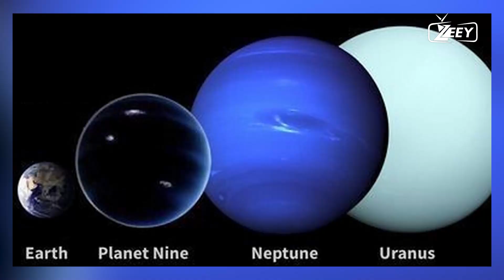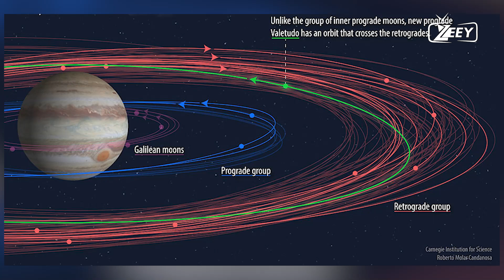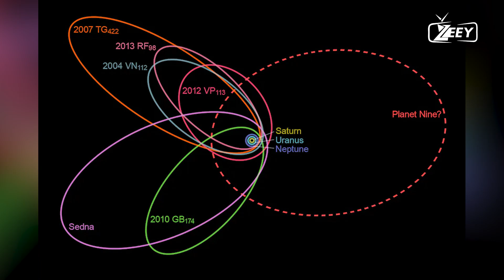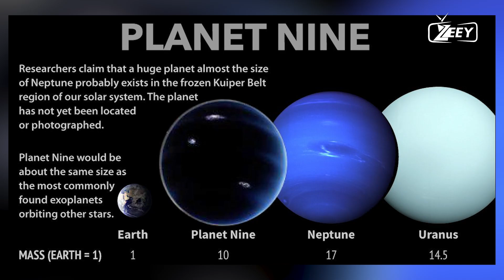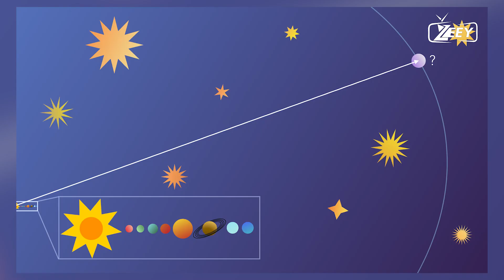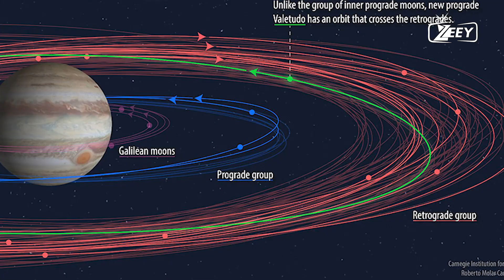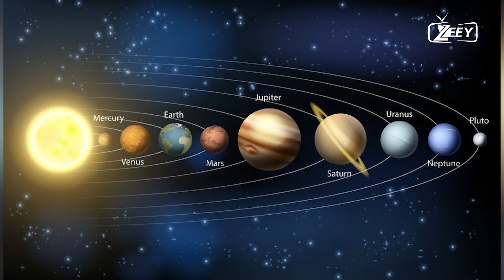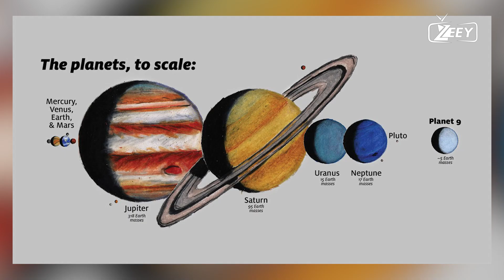What Does Planet Nine Look Like?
Explore the mysteries of the hypothetical Planet Nine in stunning 4K UHD! 🌌 Dive deep into the outer reaches of our solar system and discover what this elusive planet might look like. From its potential size and composition to its unique orbit, we cover everything you need to know about Planet Nine.

Chapters: 0:00 Introduction 1:30 What is Planet Nine? 3:45 The Search for Planet Nine 6:20 Possible Appearance and Characteristics 9:00 Conclusion